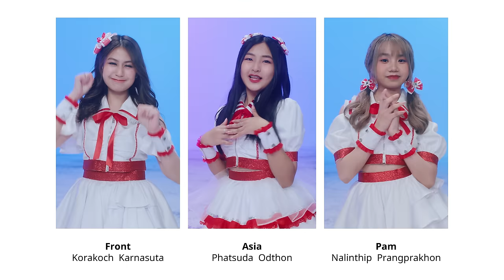We Are The Glass Girls - The Glass Girls [Official MV]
"We Are The Glass Girls" เพลง Theme Song ประจำปี 2022 ซึ่งมีกำหมดการปล่อยเพลงหลังจากได้รับและฝึกซ้อมสมาชิกฝึกหัดครบ 6 เดือน โดยเพลงนี้เมื่อรวมกับสมาชิกหลักทั้ง 8 คนแล้วจะเป็นเพลงที่มีสมาชิกถึง 23 คนเลยทีเดียว

ตัวเพลงนั้นเป็นรวมพลังของสมาชิกในวงโดยเนื้อหาของเพลงนั้นเป็นตัวแทนในการพูดถึงคอนเซ็ปของวงจากความพยายามของสมาชิกที่เปรียบเสมือนแก้วเปล่าที่พร้อมจะคอยเติมเต็มสิ่งใหม่ๆเพื่อการพัฒนาตัวเองสู่การสร้างผลงานและเป็นศิลปินที่มีชื่อเสียงต่อไปในอนาคต เป็นเพลงที่บอกเล่าถึงตัวตนและเป็นกำลังใจให้กับความพยายามของทุกๆคนในการเดินตามความฝัน จะไม่ย่อท้อและมุ่งสู่เป้าหมายของความสำเร็จในซักวัน

โดย MV นั้นเป็นการออกตามหาสาวๆที่เป็นเศษแก้ว ที่บาดเจ็บจากเรื่องราวร้ายๆในอดีต โดยปาจรวดแห่งความหวังออกไป จะมีเฉพาะคนที่ถูกเลือกเท่านั้น ที่จะมองเห็นจรวดแล้ววิ่งตามมาจนเจอกับพวกเรา The Glass Girls และได้เผาทำลายสิ่งเลวร้ายในอดีตออกไป พร้อมรวมพลังเศษแก้ว (คริสตัล) ขึ้นมาใหม่ จนกลายเป็นวง The Glass Girls ที่แข็งแกร่งและพร้อมจะเดินตามความฝันไปด้วยกัน

เพลงนี้ประกอบด้วยสมาชิกทั้งหมด 23 คน

และมีสมาชิกหลักทั้ง 8 คนได้แก่

ไข่มุก - สุพิชญา สายน้ำน่าน
นิ - วริศรา เฟื่องทิพย์
มิ้นต์ - อรุณรัตน์ ศิริสานต์
มะนาว - พิมมาดา วิมานรัตน์
แพรว - ธิษณามดี จันทร์อธิกุล
เบ๊บ - ณัชชา บูรณบุรีเดช
จ๊ะจ๋า - จิรวดี เอกชัย
ไอจัง - นันท์นภัส ขาวสอาด

และสมาชิกฝึกหัดทั้ง 15 คน ได้แก่

พรีมมี่ - รัญชน์หทัย ศักดิ์แพทย์
หมวยลี่ - กมลชนก คงวรรัตน์
แสงเหนือ - ตรีรัตน์ หอกิจเจริญ
อลิส - พรปรียา จารุพัฒน์
ฟร้อนท์ - กรกช กรรณสูต
น้อยหน่า - โสภิดา ศิริคนธ์ประเสริฐ
โอปอ - ดรุณี ธนาสุทธิพงศ์
เอเชียร์ - พัฐสุดา อดทน
เมเปิ้ล - รังสิมา ดลเลขา
แพม - นลินทิพย์ ปรังประโคน
วันใส - วริศรา ด่อนแก้ว
เอ๊ะอิ้งค์ - พัชราภา พานพุ่ม
ฟรันทซ์ - ภสพร ณ ถลาง
พิม - ศศินันท์ จันที
จินนี่ - กัญญารัตน์ เชษฐชัยยันต์

ฉันที่ดูคล้ายกับคนทั่วๆไป
ฉันที่ไม่เห็นจะเพียบพร้อมสมบูรณ์อย่างใครที่ไหน
จะเป็นไปได้ไหม ที่ใจจะไปตามความฝัน

หากพร้อมจะเรียนรู้ ต้องไม่สูญเปล่า ฉันยังเชื่อในสิ่งนั้น
เส้นทางสู่ความฝัน ไม่ไกล หากฉันเริ่มก้าวเดิน

ตราบใดที่หัวใจ
เปรียบดังแก้วน้ำที่เติมเท่าไรก็ไม่ล้น
แม้ต้องเหนื่อย ฉันก็ไม่หวั่น
แค่พักแล้วก้าวเดินต่อ เส้นชัยแห่งนั้น
ยังคงอยู่ไม่ไกลเกินคว้า
Fill the love, here we go!

ดินแดนแห่งฝัน (The stage of dream)
ปลายทางที่ท้องนภา (All my precious memory)
โอบกอดความหวัง หยาดเหงื่อ และน้ำตา
เพื่อไปสู่จุดหมาย
ขอบคุณความรักของเธอที่คอยเป็นแรงให้ก้าวไป
Let's go~

ทุกๆความพยายาม จะไม่เสียเปล่า ขอจงเชื่อในสิ่งนั้น
เส้นทางสู่ความฝัน ไม่ไกล เกินใจจะไขว่คว้า

ตราบใดที่หัวใจ เปรียบดังแก้วน้ำที่เติมเท่าไรก็ไม่ล้น
แม้ต้องเหนื่อย ก็ต้องไม่หวั่น
ฉันจะคอยอยู่ข้างๆเธอนะ

จะเป็นความรัก (I'll be your love)
จะเป็นรอยยิ้มให้เธอ (I will be your harmony)
หากในวันนี้ ปลายทางที่ตั้งใจ ยังไกลเกินความฝัน
จะคอยดูภาพแห่งความสำเร็จจากเธอทุกๆวัน
Let's go~

เมื่อใดหากเธอท้อใจ
เมื่อใดที่มีน้ำตา
วันใดรอยยิ้มเธอจางหาย
ฉันอยู่ตรงนี้เธอรู้ไหม
เป็นเช่นกำลังใจ ให้เธอ

Fill you loves, Fill you smiles
We are The Glass Girls

Fill me loves, Fill me smiles

เธอคือความรักที่ทำให้ฉันยังมีแรงก้าวไป
ขอบคุณเธอนะ ขอบคุณด้วยหัวใจ

Let's go~

Executive Producer : Kantapat Samranbumroong
Written : Madx Sivadol Ponlawan
Composed : Titled Wisarut Rojmankong
Arrange : Nutzu Suranut Apiwattananont
Produced : Scarlette Corp.
Vocal Director : Scarlette Corp.
Voice Editer : Nutzu Suranut Apiwattananont
Mixed & Mastering : Nutzu Suranut Apiwattananont
Studio : Studio28

Musician
Bass - Variantz Scarlette
Guitar - Nutzu

MV :
One One Film Production

The Glass Girls Team :
Production Manager : Teammy
Artist Manager : Mookdamas Naphaphong, Rawisarang Worakhum
Artist Relation : Praeothip Chokwattanawong, Praewa Tritepchanchai, Somruthai Isaranimitr
Main Stylist : Warunya Suthitarnkul
Costume Design : Benjaporn Rungruang
Makeup Artist : Hattaya Kulpitakraksa, Jutharat Palawan, Ratchakhrit bunchuen, Noppharat Trakoolsirisuk, Songkrod Auyha
Photography : Asit Maneesarn (Natji)
Behind the Scene Video : Sonphotoshot
Graphic Design : Vathasilp Aoumsawat
Choreography : Anchana Jaiwang
Assistant : Lapas Chanchana, Thunchanok Suriwong

Line@ : @theglassgirls